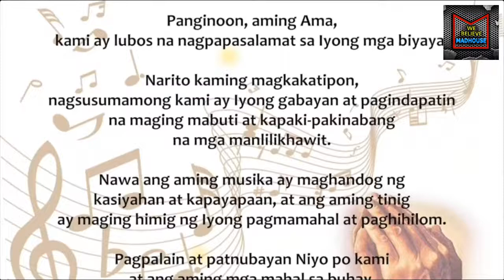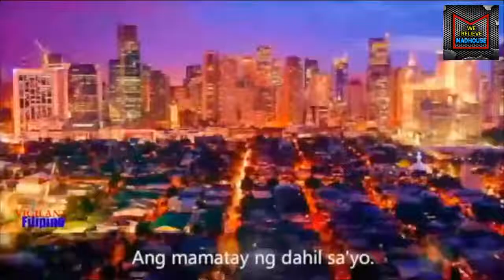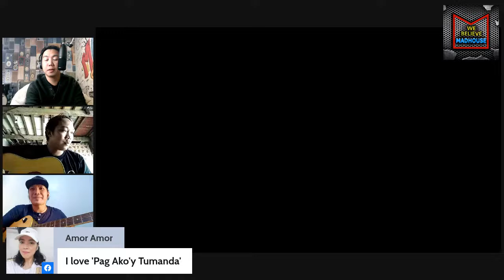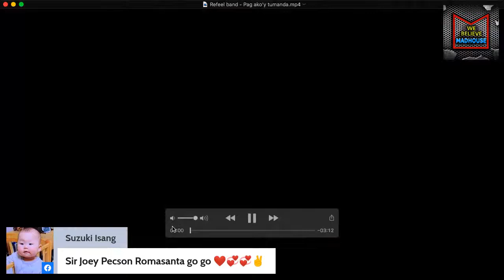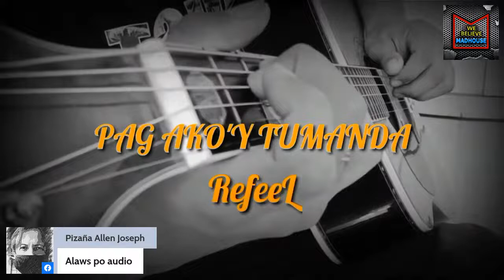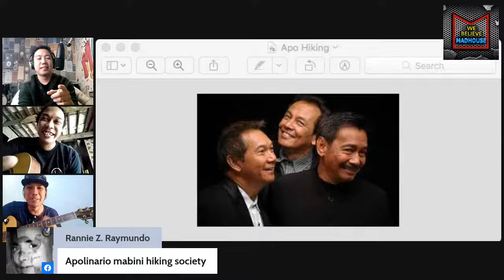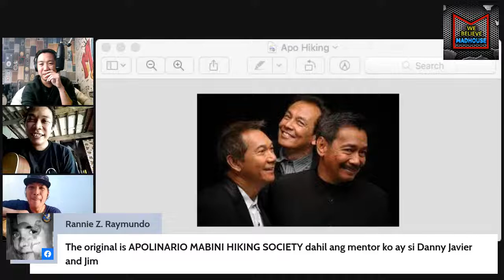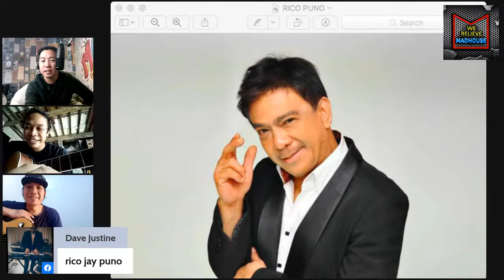Madhouse song hits with Joey Pecson Romasanta of Refeel Band